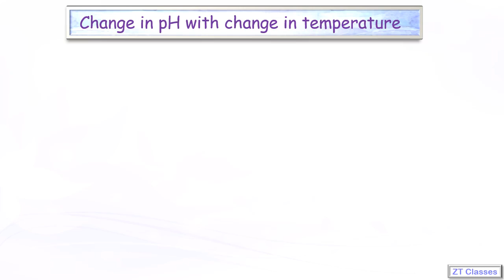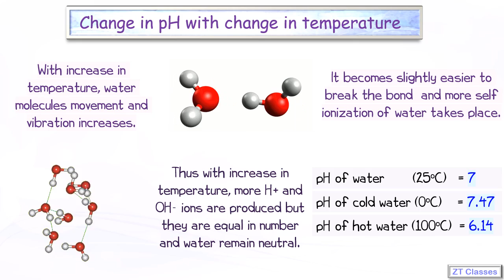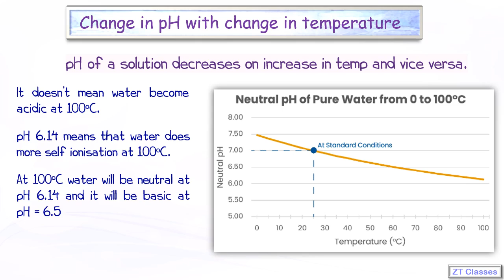Q.3) Change in pH with change in temperature (X - Sci - Ch: 2 Acid, Base and Salt)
Class X - Science - Ch:2 Acid and Base
Zenith Tutorials, Sec-6, Dwarka, Delhi
Classes by Deepak Sir - 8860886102